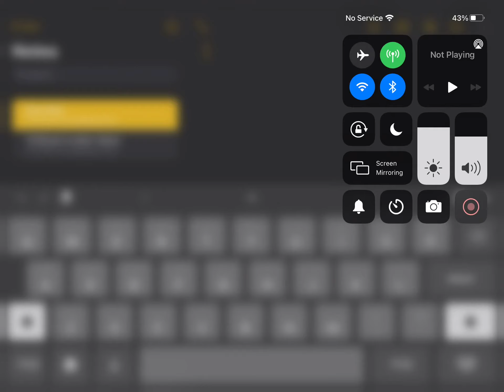What my favourite time zone is